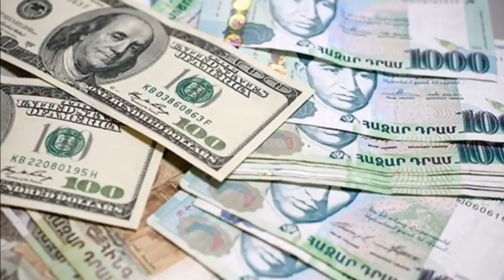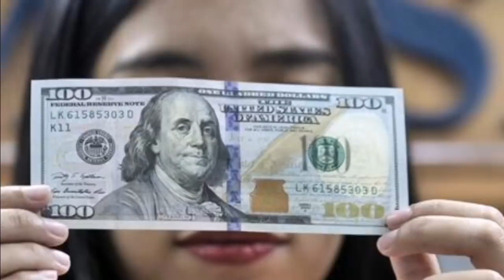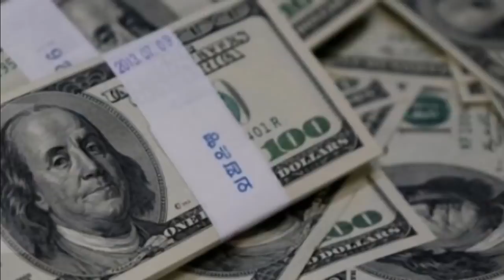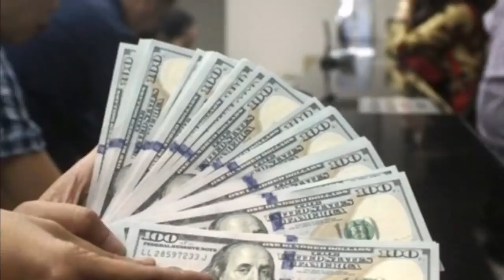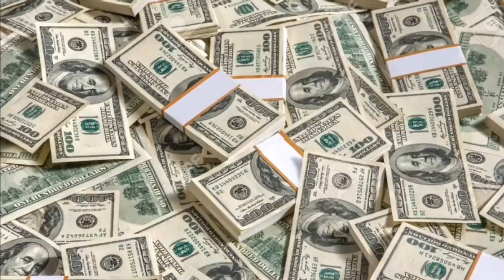Ֆանտաստիկ լուր. Նիկոլը հիմա «բան չի փոխվել» ասողներին շշեց